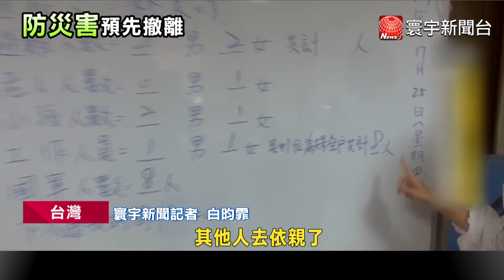凱米挾強風豪雨襲台 烏來預防性撤離居民｜寰宇新聞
凱米暴風圈持續籠罩台灣，新北市烏來山區大雨下不停，水流相當湍急，水利署公路局現場待命，清理堆積石頭、淤泥，為了避免颱風造成土石流，新北市烏來區信賢里，也預防性撤離居民。